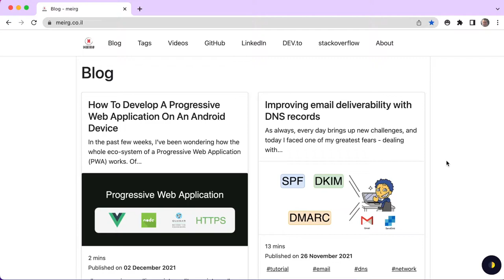funmode - Promo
Just wondering ... Would you play this game?

I've created a Chrome Extension just for fun, so I can "blow up" any website

So just browse to any website, turn the funmode on, and start shooting up images.
I'll probably add more weapons/effects/ammo/etc. once it is published to Chrome Webstore.

So again ... Would you play this game?